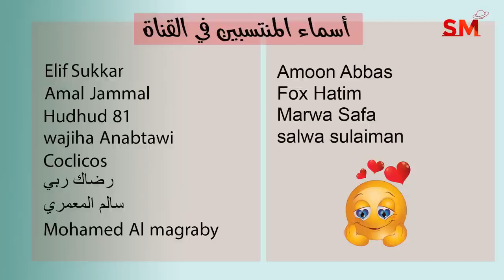توقعات الأبراج و بداية تراجع عطارد في الميزان اليوم السبت 10 أيلول سبتمبر 2022 سعيد مناع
الأخبار الفلكية 00:19:06
تراجع عطارد 04:13:05
تأثيرات التراجع على الأبراج 14:02:14
قمر الحصادين 25:25:11
التوقعات اليومية 32:47:14

فيما يلي هذه الفترات لشهر 9/2022 حسب توقيت غرينتش GMT:

ملاحظة:
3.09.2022 في القوس التربيع الأول
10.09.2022 في الحوت الاستقبال  ( القمر بدر )
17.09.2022 في الجوزاء التربيع الأخير
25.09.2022 في الميزان الاجتماع  ( ولادة الهلال )

- خلال الايام التالية يبدأ خلو المسار في يوم وينتهي في اليوم التالي:

*6/9
*8/9
*17/9
*22/9
*29/9

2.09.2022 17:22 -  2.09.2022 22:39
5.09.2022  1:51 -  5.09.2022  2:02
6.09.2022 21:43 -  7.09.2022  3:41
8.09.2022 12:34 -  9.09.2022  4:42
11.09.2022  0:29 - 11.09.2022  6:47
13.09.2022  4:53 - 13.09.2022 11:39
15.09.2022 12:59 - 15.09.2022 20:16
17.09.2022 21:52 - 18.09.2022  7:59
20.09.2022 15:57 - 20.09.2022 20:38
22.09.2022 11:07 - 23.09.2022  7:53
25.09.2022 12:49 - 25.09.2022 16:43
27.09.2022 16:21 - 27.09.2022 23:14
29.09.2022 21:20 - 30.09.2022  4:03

العقرب             1و2
القوس               3و4
الجدي              5و6
الدلو                7و8
الحوت             9و10
الحمل             11و12
الثور            13و14و15
الجوزاء           16و17
السرطان       18و19و20
الأسد             21و22
العذراء         23و24و25
الميزان         25و26و27
العقرب          28و29
القوس              30